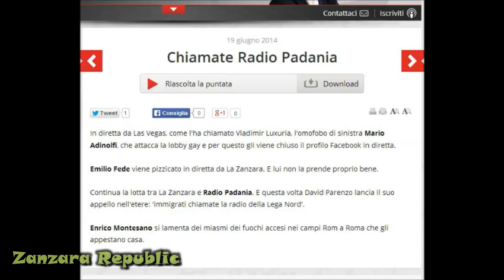Emilio Fede al telefono - La Zanzara 19.6.2014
L'eroica resistenza di Emilio Fede alle chiamate telefoniche inopportune.

Emilio Fede
Dalla diretta video de LaZanzara (Radio 24) del 19 giugno 2014